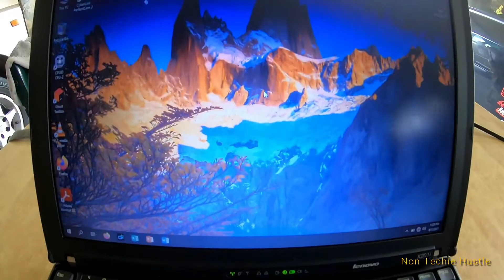How I Deep Clean Used Laptop | Lenovo Thinkpad X201i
Alright selain desktop, laptop pun sy radu juga tapi ni video pasal deep clean luar dan dalam sama ckit2 upgrade. Begini la cara sy kasi bersih laptop.
Ini laptop brand Lenovo Thinkpad X201i, i3 Processor. Ini laptop nda ngam utk gaming la tapi kalau untuk bikin buat assignment, simpan rekod & pdpr memang ngam, complete set lagi. Sy kasi included jg PopGames yg ringan2 supaya nda boring mcm Plants VS Zombies, Zuma  etc...
Apa complete set buli cek di FB Page sy.

Ba tu ja, Support2 Sabahan PC Build... Peace!

Use my code to get coupons for your 1st order at AliExpress: INH8Y524

NEFFEX - Grateful